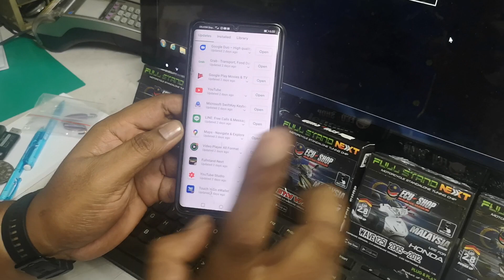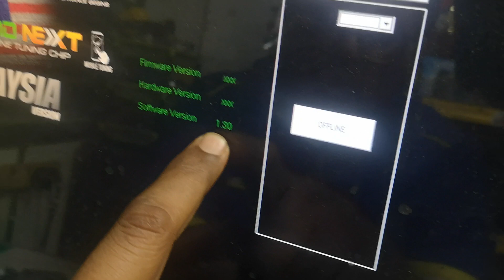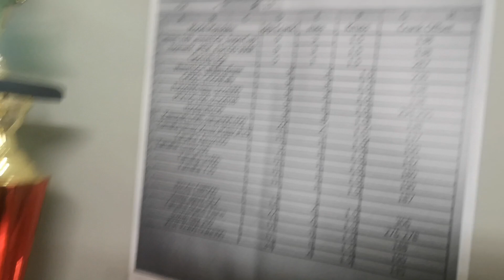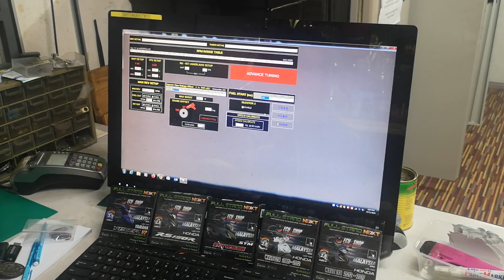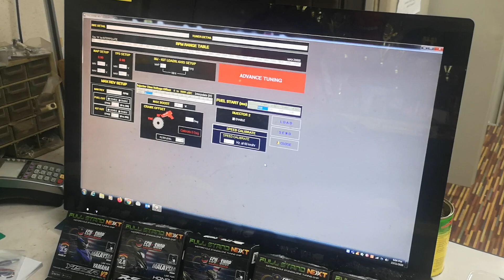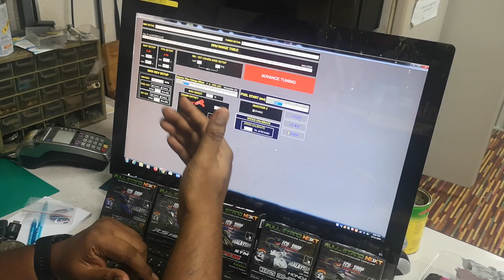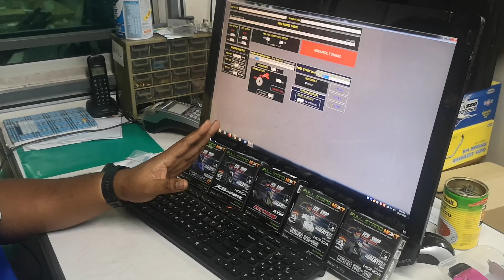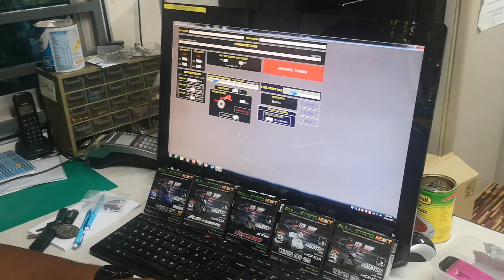Ecushop Next Latest Update 22 Nov 2020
Adjustable Trigger Degree / Crank Degree